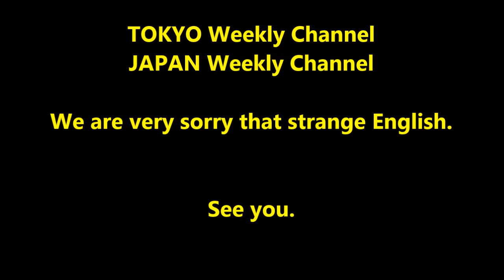"JAPAN Weekly Channel" #0175 sun16 Oct_2016 "The Coastal Riding on Route8 6of17"